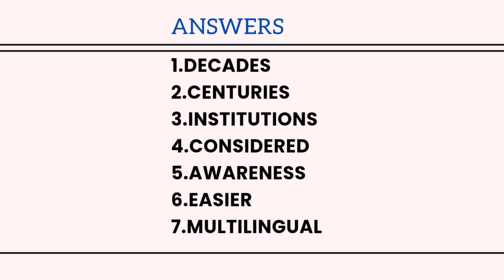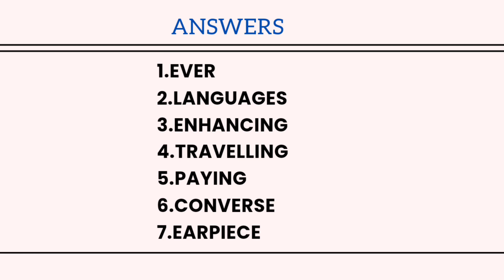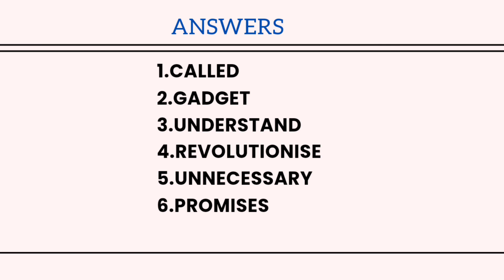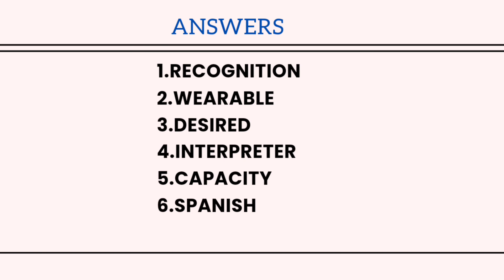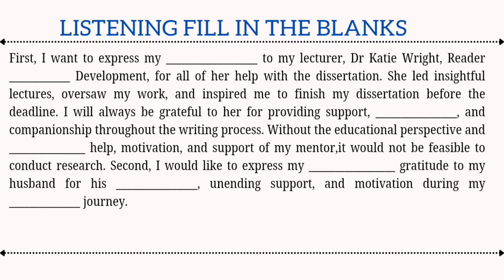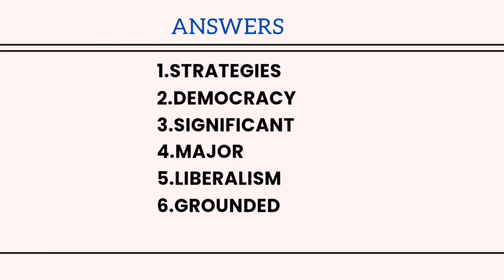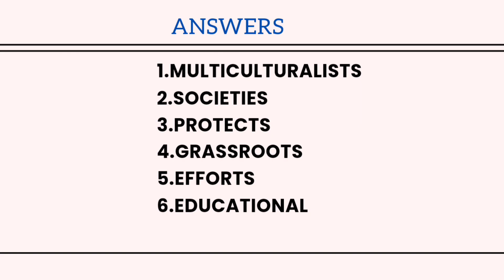PTE Listening Fill in the Blanks EXPOSED 2024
PTE LISTENING FILL IN THE BLANKS | FILL IN THE BLANKS pte 2024

Good Luck !!!